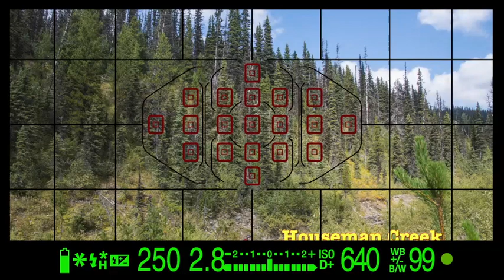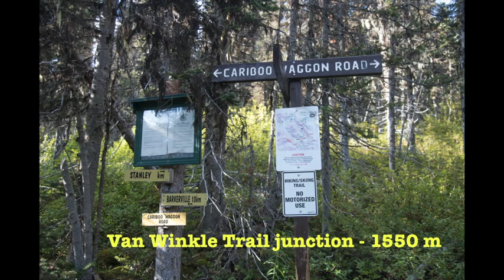Cycling the Cariboo Waggon Road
Cycling the Cariboo Waggon Road near Barkerville, B.C. a Bonepicker film.